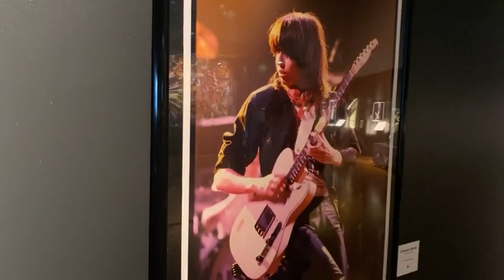Live Final Tour! GUITAR: The Instrument That Rocked the World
Did you miss "GUITAR: The Instrument that Rocked the World"? Join us and our special guests and local guitar heroes, as we take you through a FINAL tour of the GUITAR exhibition, culminating with a final live performance on the Golden Voice stage, live right here on Facebook!

HOSTS | Peoria Riverfront Museum President & CEO John Morris, Chief Curator Bill Conger and Curator of Art Zac Zetterberg

SPECIAL GUESTS | Peoria Riverfront Museum Board Member Brian Ray, Board Member Greg Gerontes and Karen Gerontes (our Gibson Flying V sponsors), and Golden Voice Studio owners Jerry and Mary Anne Milam

LOCAL MUSICIANS | Roy Ponce and Jake Schultz

The museum gratefully acknowledges our exhibition presenting sponsors, Illinois Mutual, PNC, Ruby K. Worner Charitable Trust, UnityPoint Health and OSF HealthCare, with additional sponsorship by the Corporate Visionary Society Council and Illinois Arts Council.

"GUITAR: The Instrument That Rocked The World" is produced by The National GUITAR Museum. The NGM was founded to promote and preserve the legacy of the guitar, and is the world's first museum dedicated to the history, science, evolution, and cultural impact of the guitar.